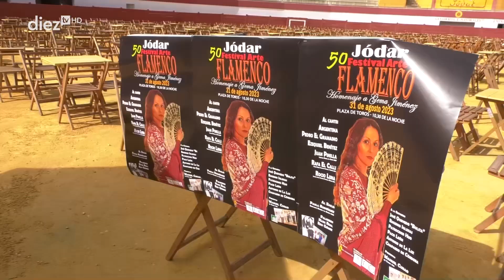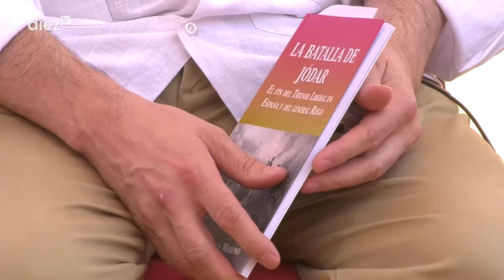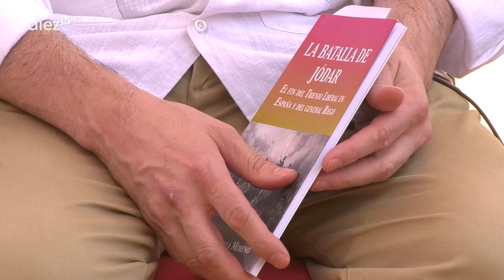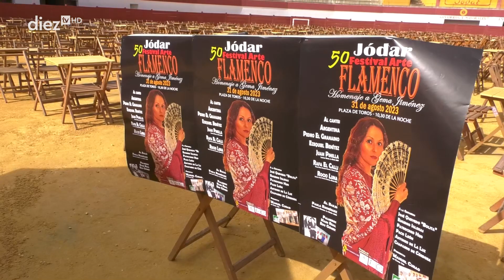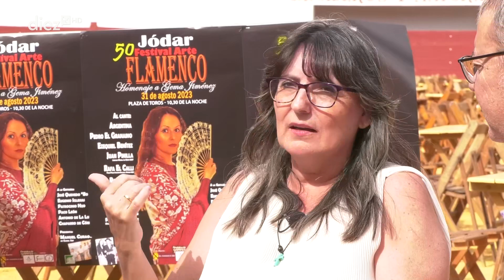De pueblo en feria - Jódar (30-08-2023)